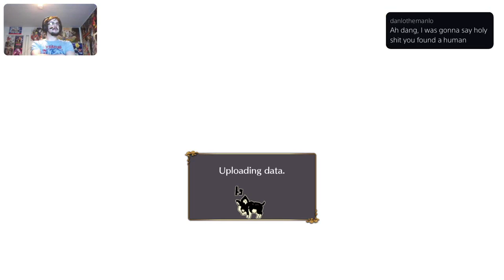Noob Gets Destroyed Online part 1 | Jojo's All-Star Battle R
I get my ass handed to me online, like a lot.